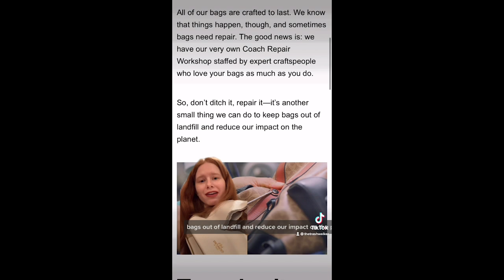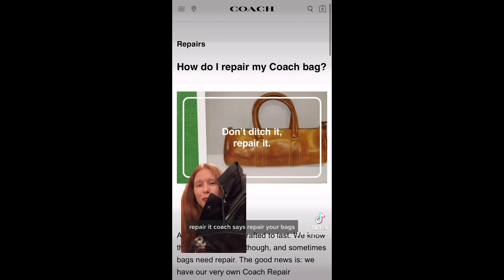Coach Promises to Stop Destroying Damaged Returns Following Viral TikTok Video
Coach announced that it would stop destroying “damaged and unsalable” returned goods on October 12, after an environmental activist took to TikTok with claims that the fashion brand deliberately “slashed” unwanted items.